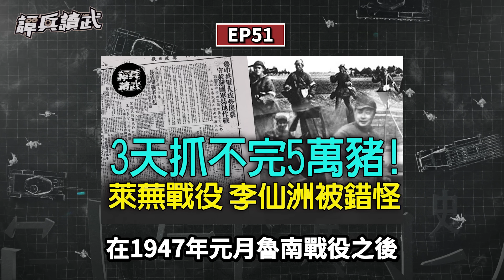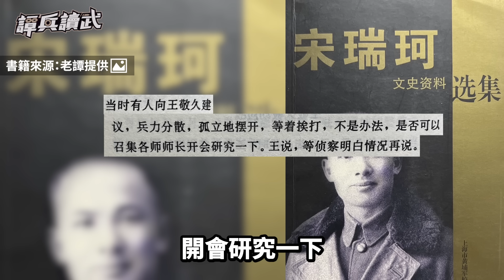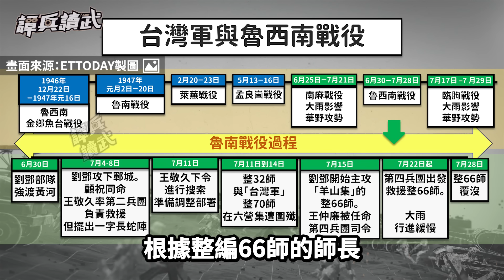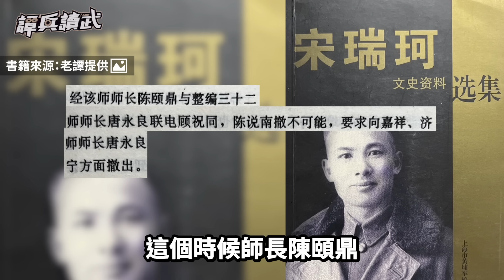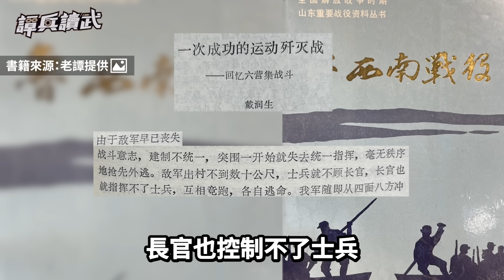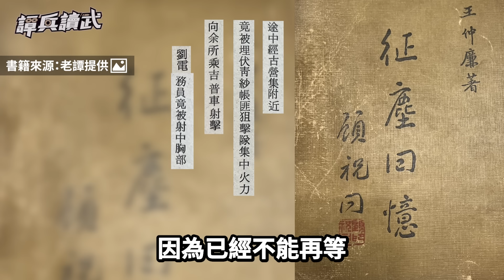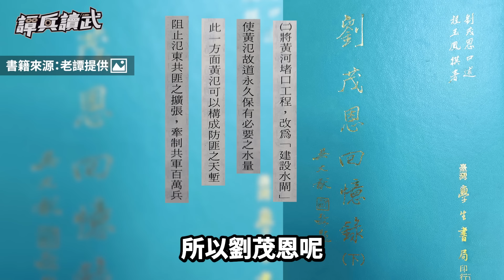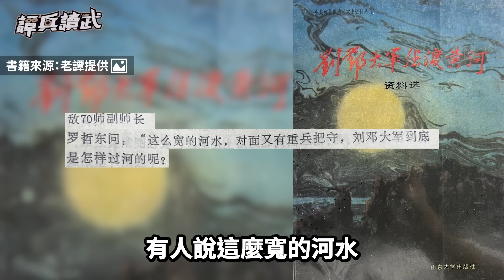【譚兵讀武EP198】國共內戰有處神秘「百慕達三角洲」 「台灣軍」打轉半年也覆沒在魯西南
●本集主要內容：
(0:00) 歡迎訂閱譚兵讀武頻道
(0:08) 王敬久「第二兵團」擺一字長蛇陣　黃埔同學王仲廉：看到敵我態勢圖趕快通知
(07:51) 「台灣軍」覆沒但魯西南危機還在　「第四兵團」匆促拼裝…..劉斐來指導
(17:11) 五分鐘就能渡過黃河？　「黃河歸故」可當40萬守備部隊成泡影